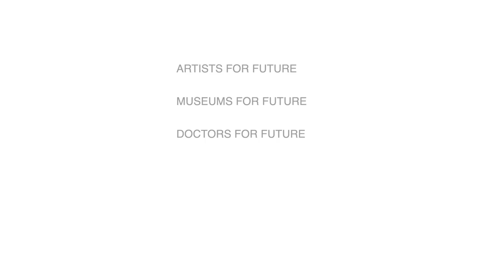Schildermeer-Aktion von "Artists for Future Austria"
Für den 29. Mai 2020 hatten auch Artists for Future, Museums for Future und Doctors for Future zu einer Schildermeer-Aktion auf dem Platz der Menwchenrechte in Wien aufgerufen, um für die Einbeziehung von Klimazielen in den "Wiederaufbau" der Wirtschaft zu demonstrieren. Leitlinie war der Klima-Corona-Deal der österreichischen Klimavernetzung
Hier Aufnahmen vom "Die-In", um auf das weltweite Artensterben aufmerksam zu machen.